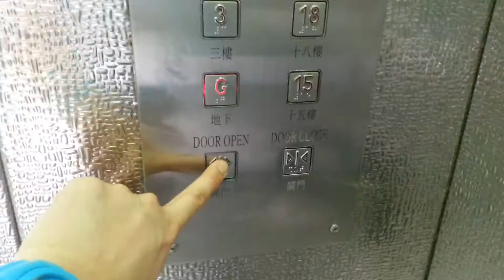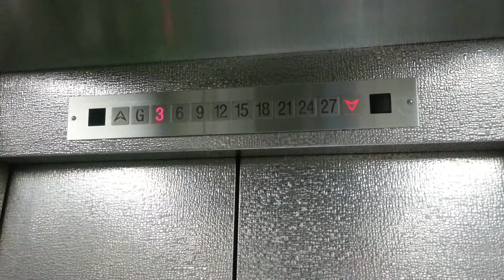屯門安定邨定龍樓Fujitec升降機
地址:香港新界屯門安定邨定龍樓高座

投入服務年份: 1980

載重量:1250 KG(公斤)-16 Persons(人)

途經樓層:10-G,3,6,9,12,15,18,21,24,27

機外樓層顯示器同樣維持原裝，惟機內樓層顯示器、客艙及按鈕在1995年被更換為這些標準部件，同時增設了自動化播音。

Fujitec Traction Elevator at High Block, Ting Lung House, On Ting Estate, Tuen Mun, New Territories, Hong Kong

Year of modernize: 1996